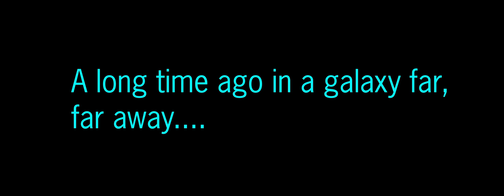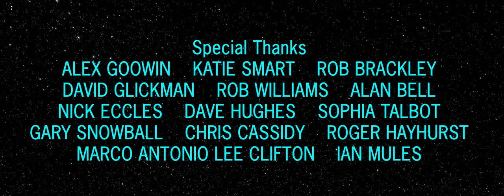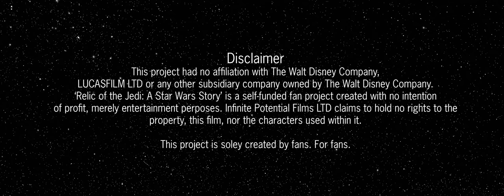Relic of the Jedi - A Star Wars Fan Film (4k)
The wait is over! Relic of the Jedi: A Star Wars Story is finally here, watch as the ashes of the Empire settle and a group of five enter into a job that will make them rich. The five soon learns the hard way that all is not as it seems as they attempt to flee from the remnants of the Empire!

Cast
Sharene Paller - Jaina
Carl Dobson - Tren
Jack Pattison - Dash Rendar
Jessica Jayne Harney - Zen
Ray William Butler - Corad
Jason Redshaw - Count Veron

This project has been created with the intention of no profit. This film was created by fans, for fans.

Finally we want to thank everyone who has supported us over the process of making this film, without you, this would not be possible.